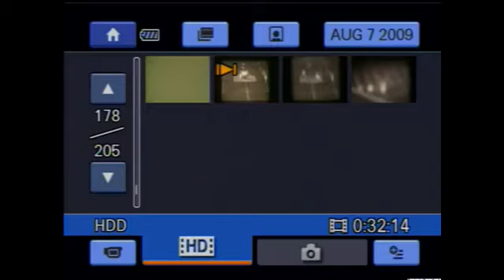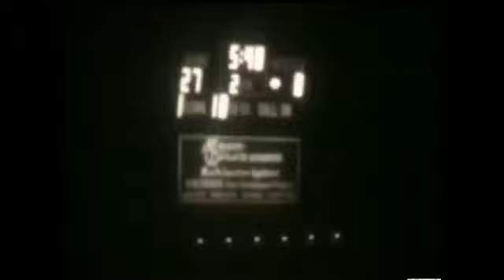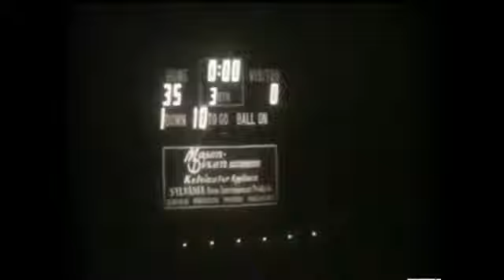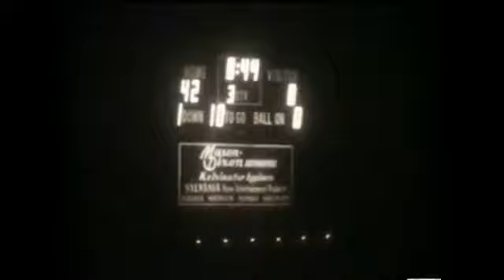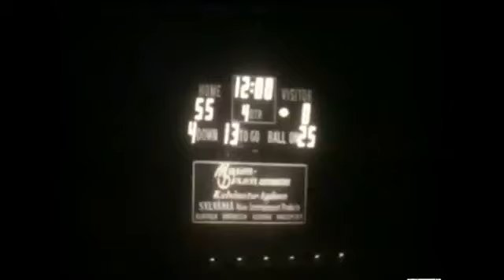Bluefield 61 Graham 0 9-3-71